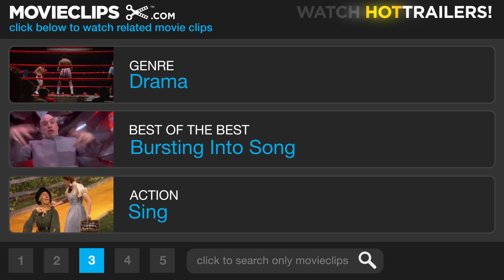The Greatest Show on Earth (6/9) Movie CLIP - Be a Jumping Jack (1952) HD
CLIP DESCRIPTION:
Holly (Betty Hutton) and Buttons the Clown (James Stewart) perform a song for the rest of the circus crew.

FILM DESCRIPTION:
Cecil B. DeMille's The Greatest Show on Earth is a lavish tribute to circuses, featuring three intertwining plotlines concerning romance and rivalry beneath the big top. DeMille's film includes spectacular action sequences, including a show-stopping train wreck. The Greatest Show on Earth won Academy Awards for Best Picture and Best Story.

CREDITS:
TM & © Paramount (1952)
Cast: James Stewart, Betty Hutton
Director: Cecil B. DeMille
Producers: Cecil B. DeMille, Henry Wilcoxon
Screenwriters: Frank Cavett, Jack Gariss, Fredric M. Frank, Theodore St. John, Barré Lyndon